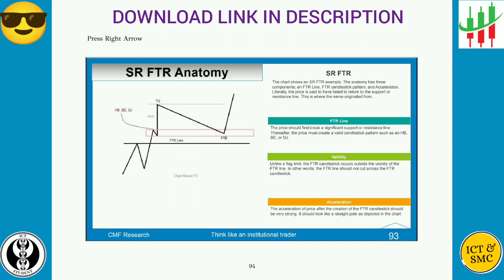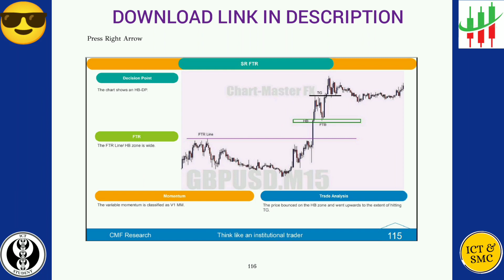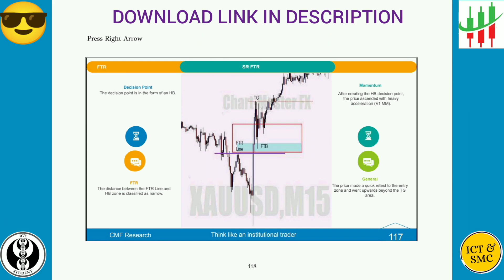Chart-Master FX I ICT Book Series 📖I Book 3/70 I Failure to Return I Chapter - 3 Part 1 I S&R 😎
💡First and foremost, all the concepts and knowledge presented in this Video are copyrighted to Chart-Master FX. Special thanks to Chart-Master FX.

📈 Unlock the Secrets of Trading Mastery with Chart-Master FX! 📚🚀
🚨 Welcome to the highly anticipated ICT (Inner Circle Trading) Book Series.

🌐 In this groundbreaking series, we embark on an enlightening journey through Book No. 3, diving into the wealth of knowledge that will redefine your approach to financial markets. 💹💡

🚨 Join us on this transformative journey with Chart-Master FX as we unravel the secrets of successful trading in the ICT Book Series. 💪📊